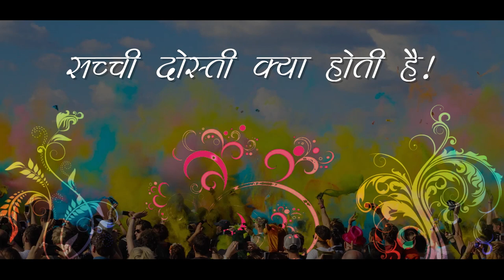सच्ची दोस्ती क्या होती है! Friendship Day 2018 in Hindi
इस Friendship Day के मौके पर आईये सद्‌गुरु से जानते हैं कि सच्ची दोस्ती क्या होती है!